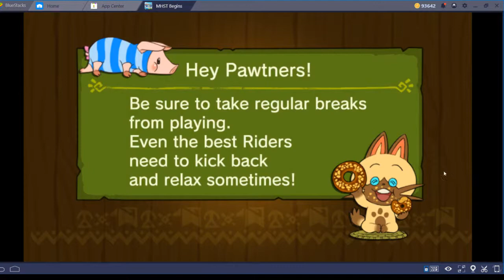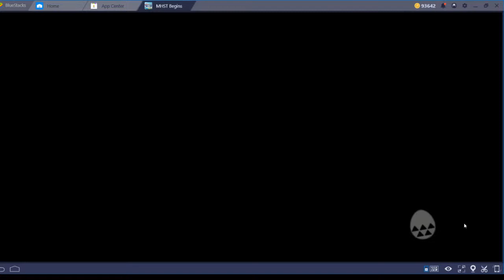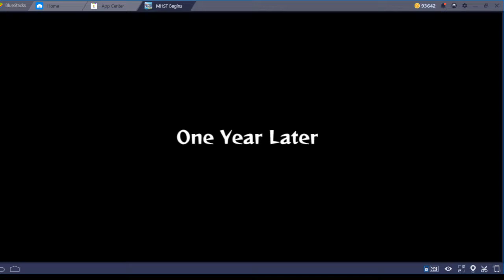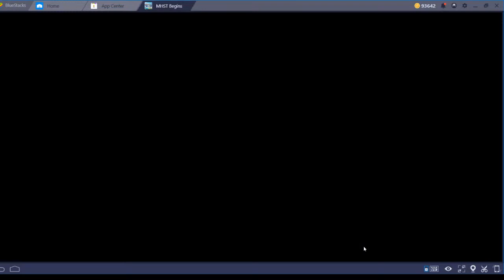Monster Hunter Stories: The Adventure Begins - Episode 1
Movement is just painful.